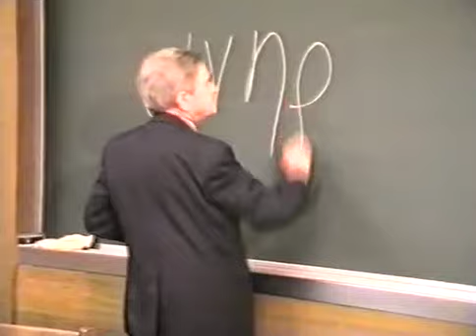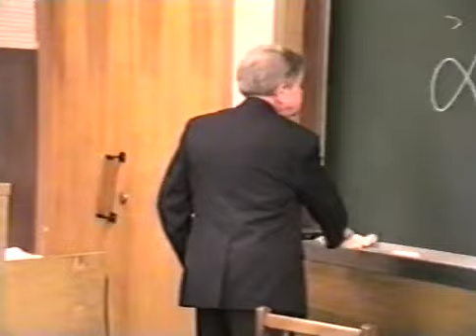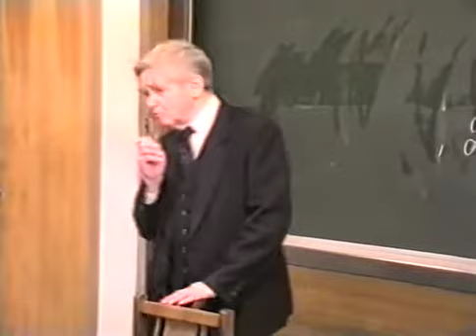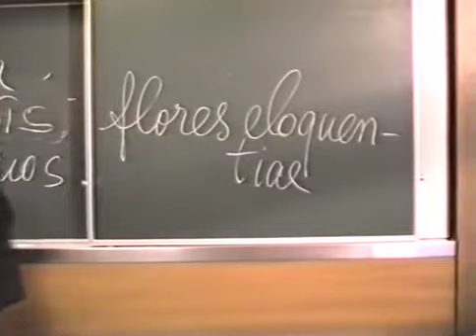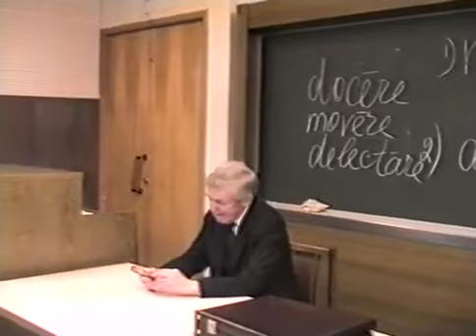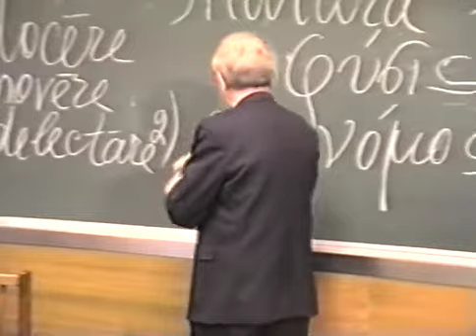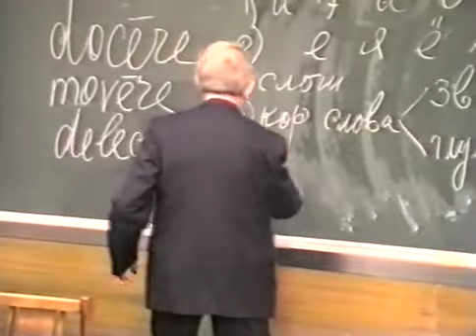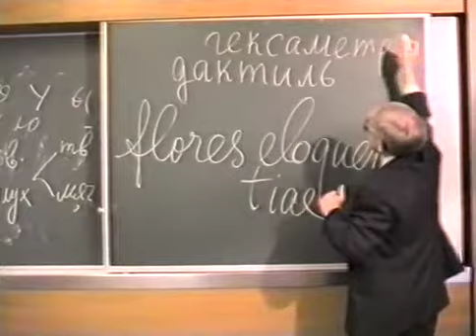A.Ч.Козаржевский - Мастерство публичной речи (1/3)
Лекция 1. Введение в риторику и техника речи.
Запись Центра новых информационных технологий МГУ им. М.В.Ломоносова, 1992 г.